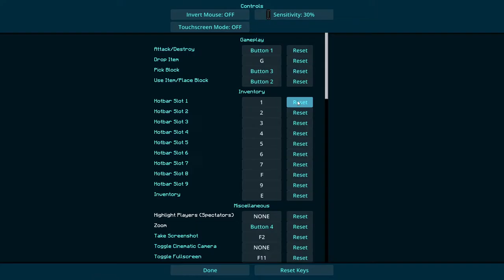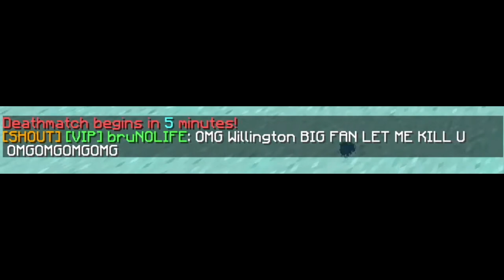Blitz With Willington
we do the pvp in this video
Server IP: mc.hypixel.net